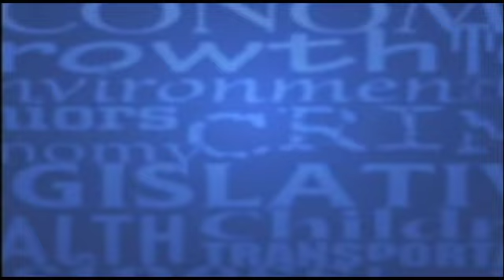After SPIN! Video - 11/2/2018 - "Will Dale Folwell save the state money on health care?"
Question to Brad Crone and Rick Henderson – Ever since becoming State Treasurer Dale Folwell has taken bold moves to save the State Health Plan money and to make it more efficient. Folwell says the plan is not transparent enough and asked hospitals to tell him what charges they make for procedures. He asked them to tell him what they charged for certain procedures and they refused. Now he’s saying he’s going to set amounts the state will pay hospitals and he says it will save the state $300 million. What do you think of this plan?